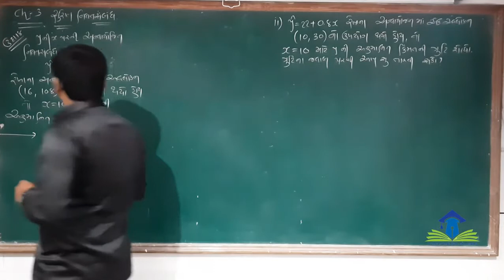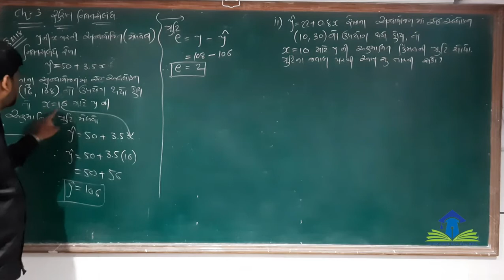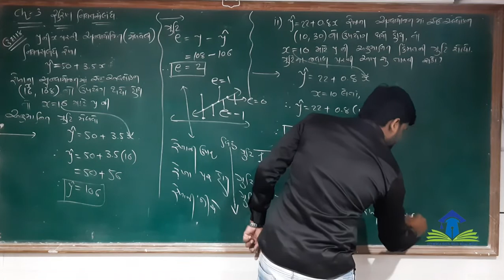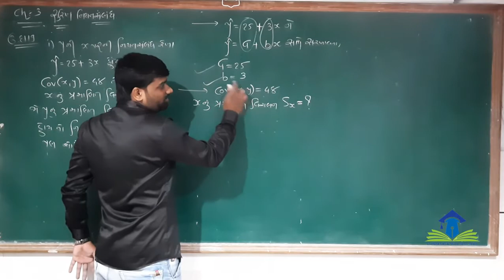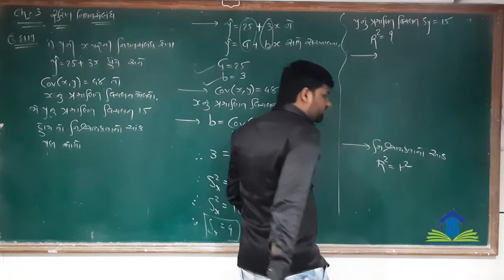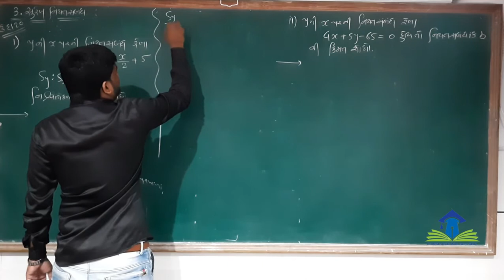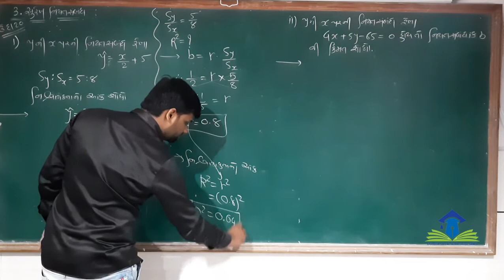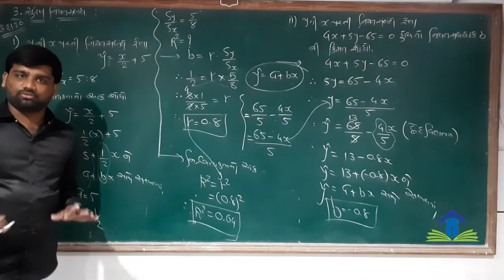STD 12 || STATISTICS || આંકડાશાસ્ત્ર || ch 3 (સુરેખ નિયતસંબંધ) || ભાગ-7 || by ashish vaghasiya